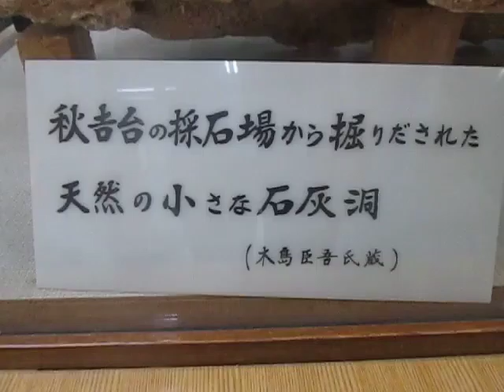秋吉台科学博物館